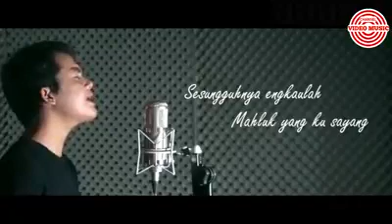Lagu paling sedih cinta dengar kanlah kuingin mendengar suaramu nyanyikan LAGU-LAGU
Cinta dengar kanlah tentang hati ini jujur aku sayang sama kamu dan jatuh cinta sama kamu tapi kamu malah men jauh dari ku cinta kenapa kamu kok tega kita sama-sama cinta tapi sekarang kamu mau ningal kan aku sendiri dulu kita yang baru kenal kita suka bercanda dan2 an terus lama kelamaan kita jatuh cinta 💖💏terus kita pacar ran terus kamu mau ningal kan aku dulu kamu ber janji akan selalu bersama ku susah senang kita hadapi bersama sama tapi nyatanya kamu pilih orang lain selain aku aku dah sayang banget sama kamu tapi kamu malah men hianati cinta kita berdua mengapa dulu kamu bilang sayang tapi sekarang kamu menghilang sendiri karena aku kalah sama orang lain orang lain punya segala galanya aku orang biasa tapi hati ini hancur karena kamu tingal kan aku